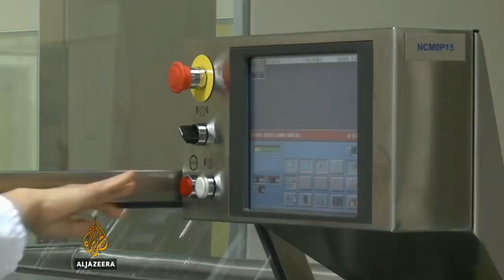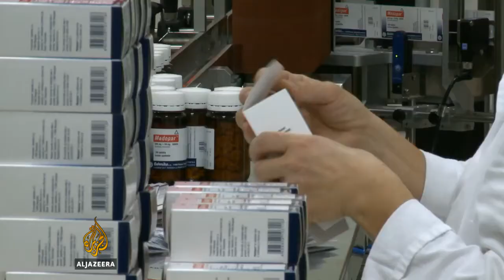Galenika pod istragom - Al Jazeera Balkans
Inspektori MUP-a Srbije po nalogu Tužilaštva za organizovani kriminal, ispituju dokumentaciju Farmaceutse indistrije Galenika.